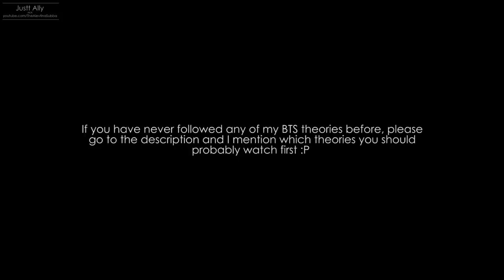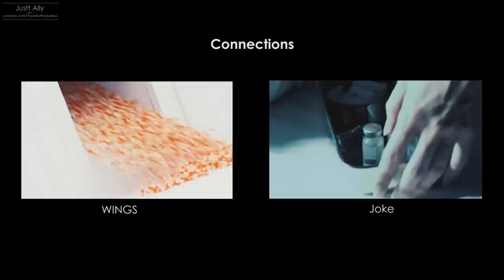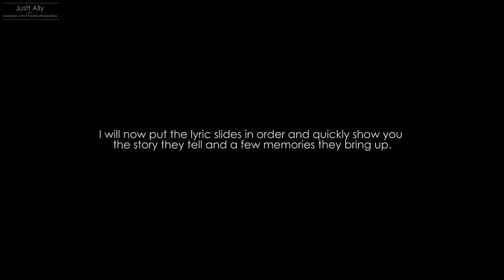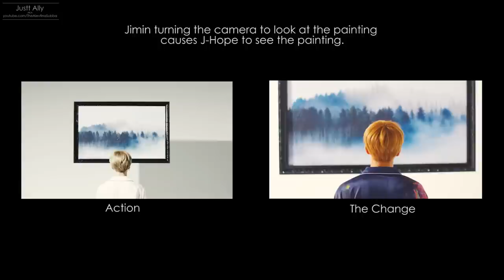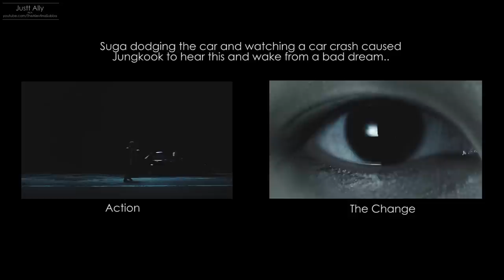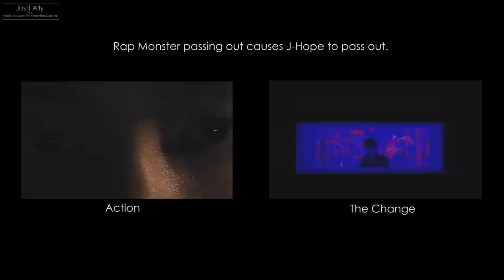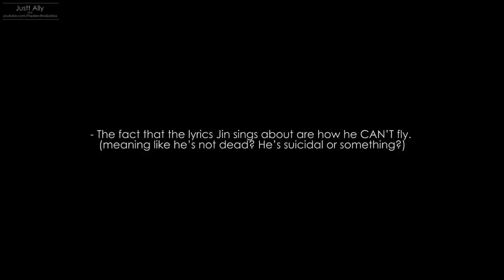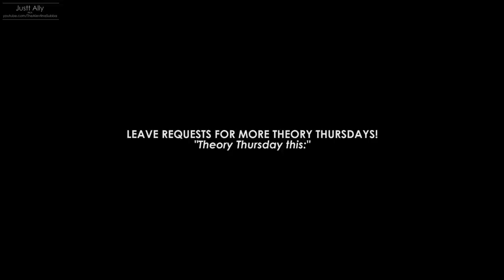[SUBS]Theory Thursday: Changes Caused - BTS WINGS Short Films Theory/Explanation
It's 3:33am. The book is only a theme. The book doesn't explain why they're mental patients so I didn't want to sit here and tell you about the book because I'm 99.99% that's what everyone else is doing lol. IT'S ONLY A THEME. Future music videos will explain more. I don't usualy do theories on teasers because it's rather pointless, but this was a bit different LOL. I want Jin to be alive even though it fits my theory that he's dead (ffs Big Hit, this is not what I wanted).

Please click this link and enter 'Justt Ally' and 'Peternoic' in the Australian screators section :3

★★ VERY BIG THANK YOU TO ★ Daniella Camorlinga★ who translated this into Spanish!

★★ VERY BIG THANK YOU TO ★Titou McAleera★ who translated this into French! Check out her chanel and her butterfly effect theory:

★★ VERY BIG THANK YOU TO ★VOSTFRKPOP
★ who translated this into French! I'LL TELL U NOW THERE WAS A MIX UP WITH SUBTITLES AND SHE HATES ME NOW BUT ILY ANYWAY FOR YOUR WORK AND I'M SORRY Check out her youtube channel

❤ Social media stuff:
instagram: alevtinally (or search Justt Ally)
twitter: @alevtinasubba (or search Justt Ally)

❤ If you ever want to remember me, remember 'Justt' has a double t! ❤